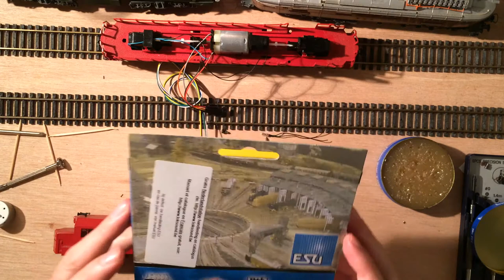Digitaliseren: Boston and Maine (deel 1)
Het digitaliseren van een Mehano Boston and Maine locomotief. Ongeveer alles wat fout kon gaan is fout gegaan. Deze 18 minuten komen uit ongeveer 2 uur aan opnames. Hierin zijn onderdelen zoek geraakt, stonden er mensen aan de deur en heb ik de decoder compleet verkeerd ingesteld. Ook de poging tot de screencapture van DecoderPro is mislukt. Desalniettemin, veel kijkplezier!